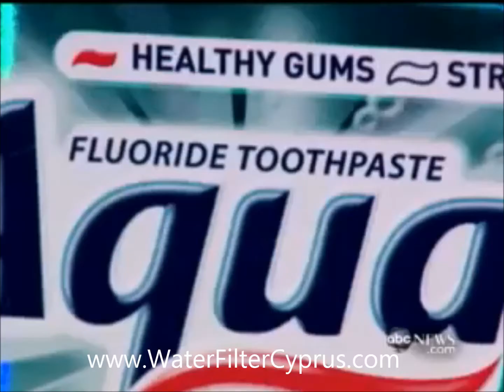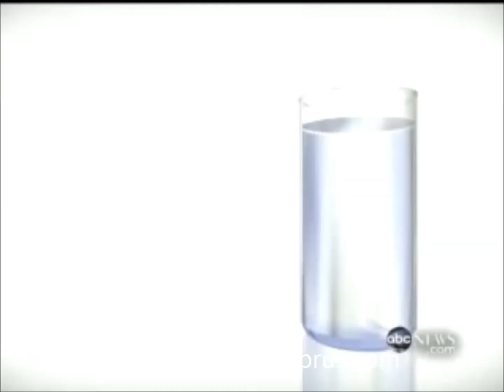Reverse Osmosis Water Filter 99626069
Chlorine & Fluoride Out with Reverse Osmosis Water Filter Cyprus.